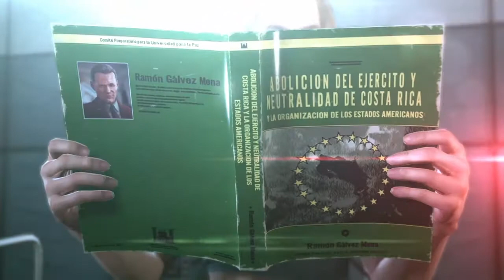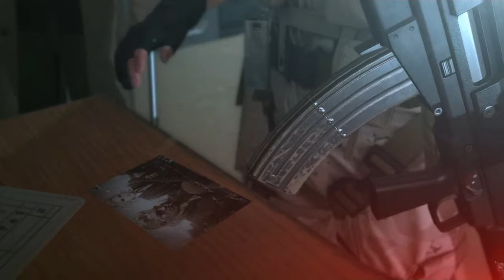Metal Gear Solid V - Playthrough Part 35: Retrieve The AI Pod/The Man on Fire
With the threat of Sahelanthropus and Skullface gone. Snake heads back to Afghanistan to retrieve Huey's AI pod as well as discover the identity of The Man on Fire. Both missions hold secrets that will be both shocking and surprising.